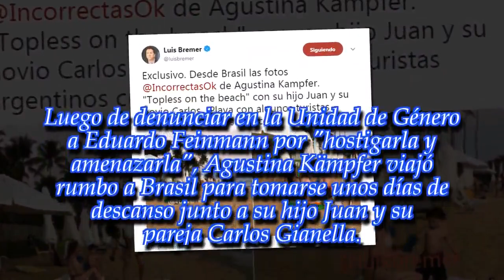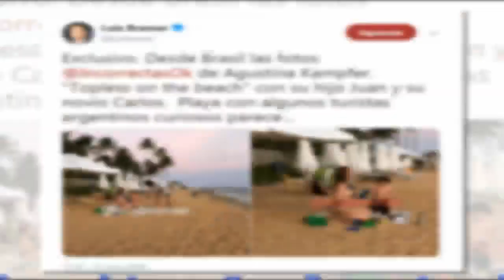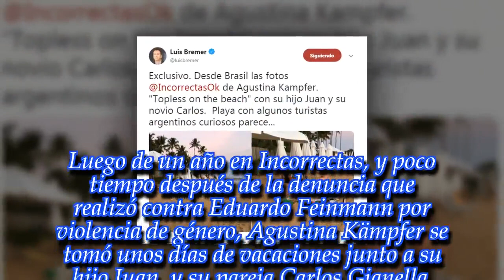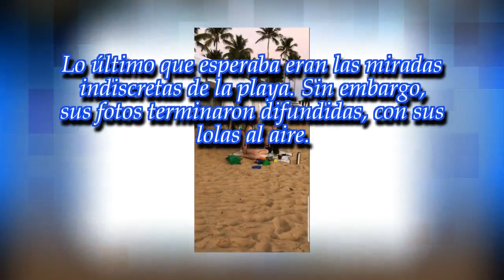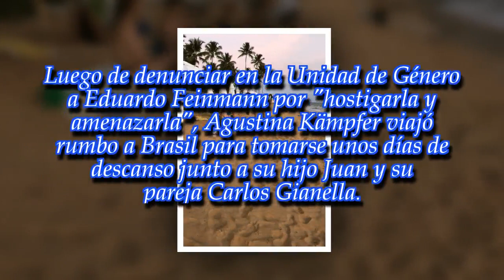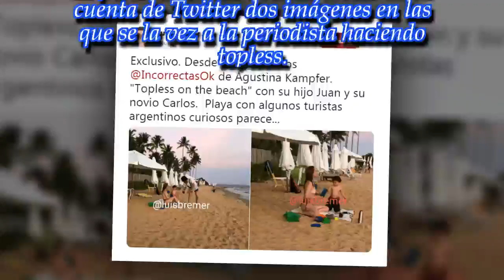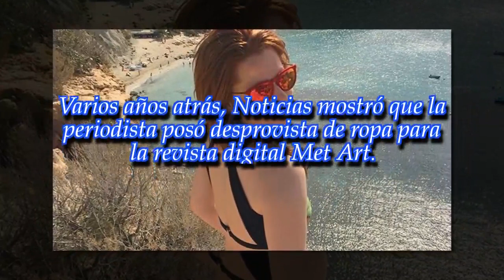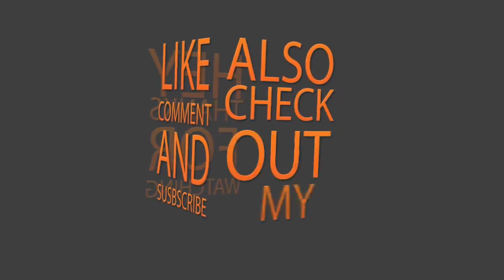El topless de Agustina Kämpfer junto a su hijo